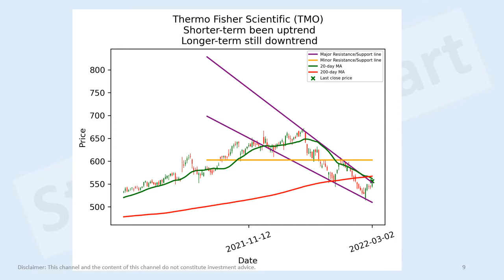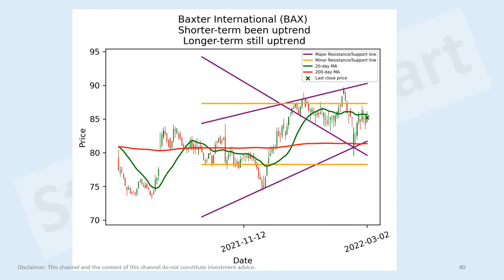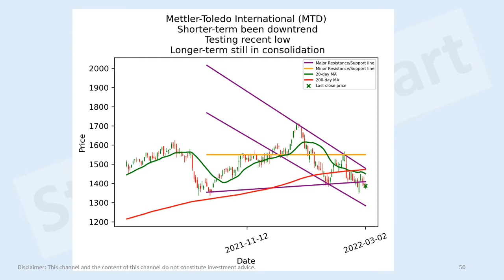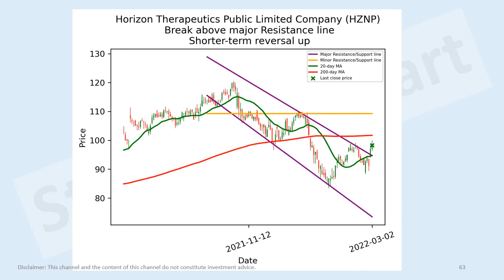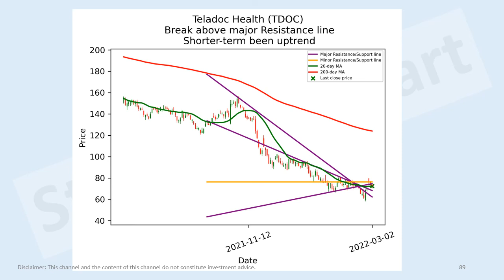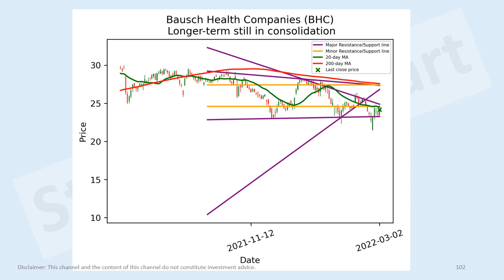US health care stocks short-term technical analysis 2 Mar 2022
Pfizer (PFE)
AbbVie (ABBV)
Danaher Corporation (DHR-PA)
Sanofi (SNY)
Amgen (AMGN)
GlaxoSmithKline plc (GSK)
Anthem (ANTM)
Intuitive Surgical (ISRG)
Stryker Corporation (SYK)
Zoetis (ZTS)
Gilead Sciences (GILD)
Cigna Corporation (CI)
Becton, Dickinson and Company (BDX)
HCA Healthcare (HCA)
Edwards Lifesciences Corporation (EW)
Regeneron Pharmaceuticals (REGN)
Moderna (MRNA)
Boston Scientific Corporation (BSX)
Vertex Pharmaceuticals (VRTX)
Illumina (ILMN)
Humana (HUM)
IQVIA Holdings (IQV)
Walgreens Boots Alliance (WBA)
Centene Corporation (CNC)
Baxter International (BAX)
IDEXX Laboratories (IDXX)
Agilent Technologies (A)
DexCom (DXCM)
Alcon (ALC)
McKesson Corporation (MCK)
Align Technology (ALGN)
BioNTech SE (BNTX)
ResMed (RMD)
Veeva Systems (VEEV)
Mettler-Toledo International (MTD)
Biogen (BIIB)
Koninklijke Philips N.V. (PHG)
AmerisourceBergen Corporation (ABC)
West Pharmaceutical Services (WST)
Cerner Corporation (CERN)
Laboratory Corporation of America Holdings (LH)
Zimmer Biomet Holdings (ZBH)
Seagen (SGEN)
STERIS plc (STE)
Genmab A/S (GMAB)
PerkinElmer (PKI)
ICON Public Limited Company (ICLR)
Horizon Therapeutics Public Limited Company (HZNP)
Waters Corporation (WAT)
The Cooper Companies (COO)
Fresenius Medical Care AG & Co. KGaA (FMS)
Hologic (HOLX)
Bio-Rad Laboratories (BIO)
Viatris (VTRS)
Catalent (CTLT)
Bio-Rad Laboratories (BIO-B)
Quest Diagnostics (DGX)
Royalty Pharma plc (RPRX)
Incyte Corporation (INCY)
Charles River Laboratories International (CRL)
Alnylam Pharmaceuticals (ALNY)
Molina Healthcare (MOH)
BioMarin Pharmaceutical (BMRN)
Insulet Corporation (PODD)
Teleflex (TFX)
Smith & Nephew plc (SNN)
argenx SE (ARGX)
Bio-Techne Corporation (TECH)
Cardinal Health (CAH)
Abiomed (ABMD)
Exact Sciences Corporation (EXAS)
Elanco Animal Health (ELAN)
Masimo Corporation (MASI)
Teladoc Health (TDOC)
DENTSPLY SIRONA (XRAY)
Grifols, S.A. (GRFS)
DaVita (DVA)
QIAGEN N.V. (QGEN)
Universal Health Services (UHS)
Henry Schein (HSIC)
Repligen Corporation (RGEN)
Bruker Corporation (BRKR)
10x Genomics (TXG)
Teva Pharmaceutical Industries Limited (TEVA)
GoodRx Holdings (GDRX)
United Therapeutics Corporation (UTHR)
Bausch Health Companies (BHC)